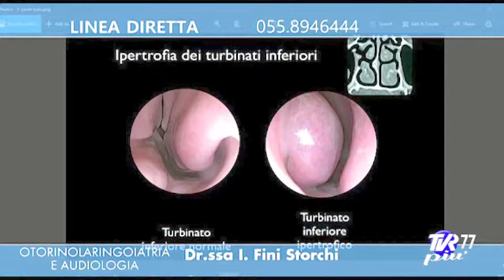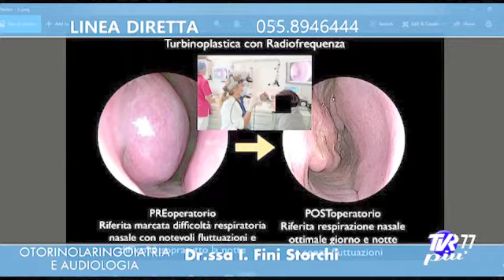Ipertrofia dei turbinati. Risolverla operando senza tamponi e senza anestesia generale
Respirare finalmente bene con il naso operando ambulatorialmente i turbinati inferiori senza tamponi nè ricovero. Intervista alla Dr. Prof a.c. Isabelle Fini Storchi (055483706 su Linea Diretta (TVR Teleitalia 7 Gold). Conduttore televisivo Maurizio Ciampolini